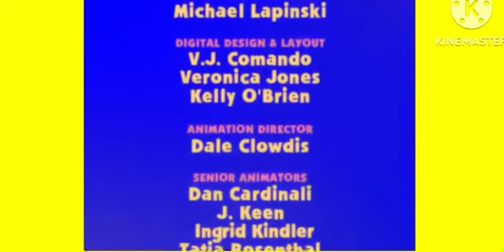Blues clues credits in G-major 2